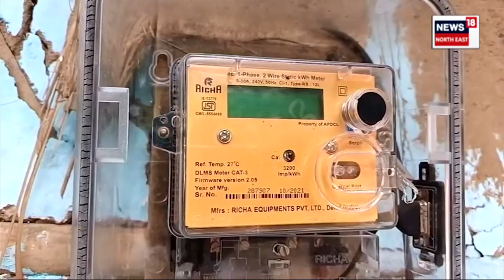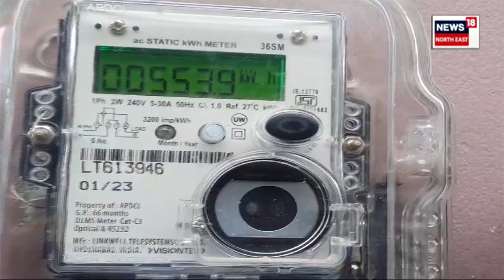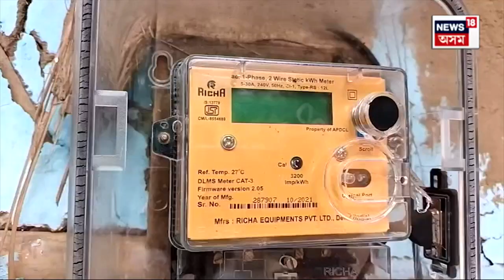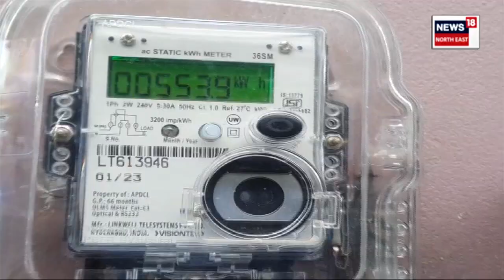APDCL Hikes Power Tariff From Today : গ্ৰাহকৰ মূৰত জাপি দিলে APDCLৰ লোকচানৰ বোজা |N18V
APDCL Hikes Power Tariff From Today | গ্ৰাহকৰ মূৰত জাপি দিলে APDCLৰ লোকচানৰ বোজা। গ্ৰাহকৰ মূৰত মাধমাৰ শোধাই প্ৰতি ইউনিটত ৩০ পইচাৰ পৰা ১.২৯টকা পৰ্যন্ত বৃদ্ধি কৰিলে অতিৰিক্ত মাচুল।

As per the APDCL notice, for consumption up to 300 units, the increase will be 30 paise per unit. The electricity usage between 301 and 500 units will result in a hike of 50-paise hike per unit, while consumption exceeding 500 units will incur a substantial increase of Rs 1.29 per unit.